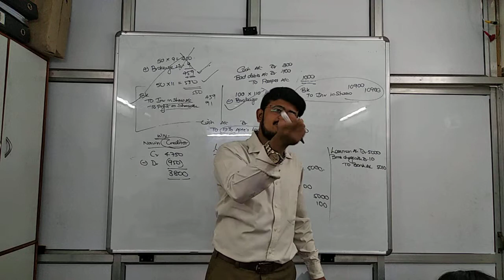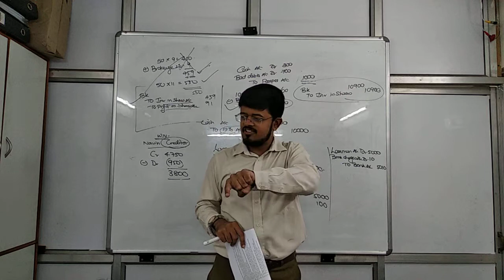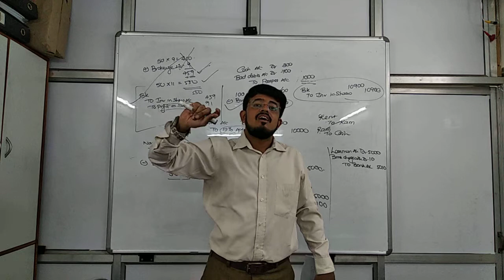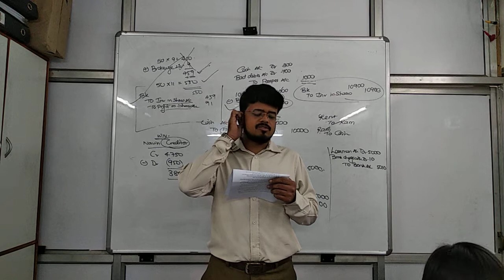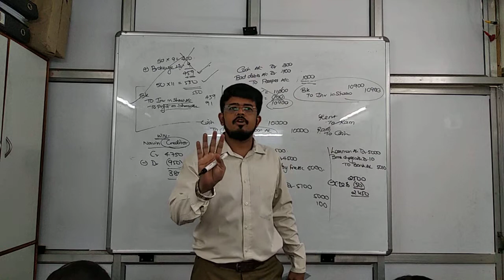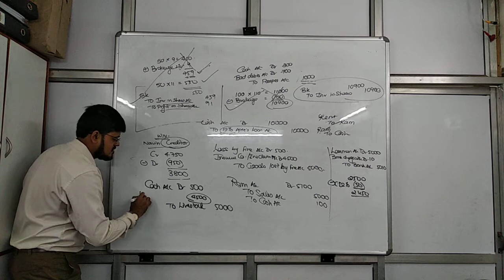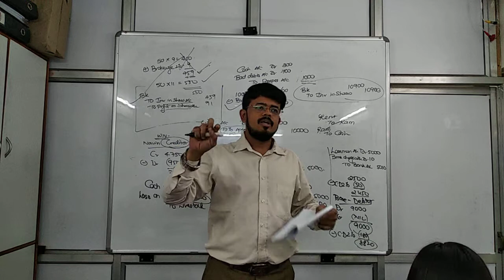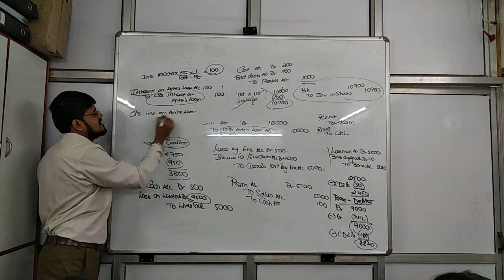29 th July journal part 3